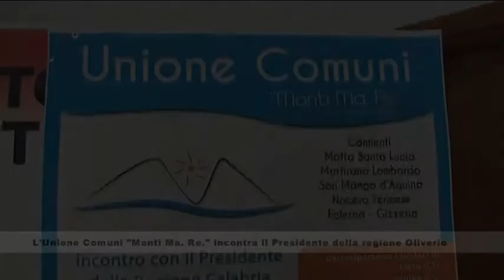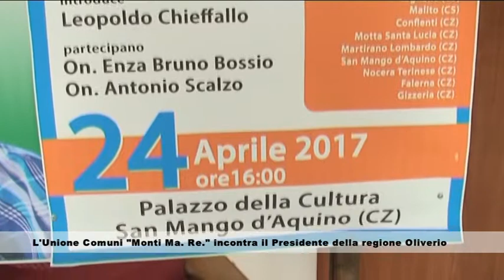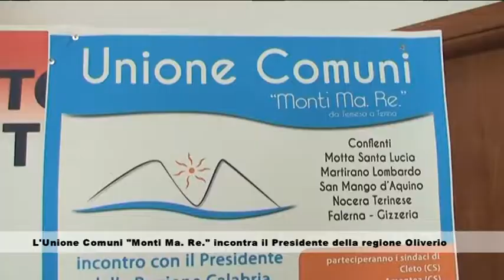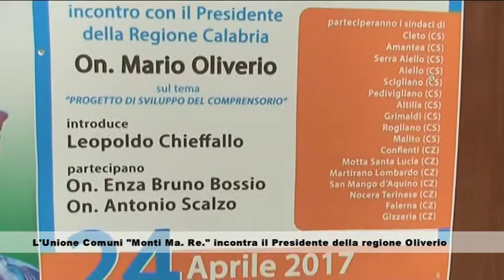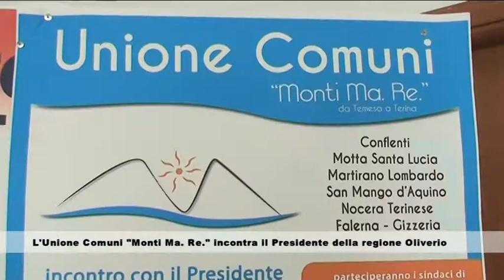L'Unione Comuni "Monti Ma. Re." incontra il Presidente della regione Oliverio